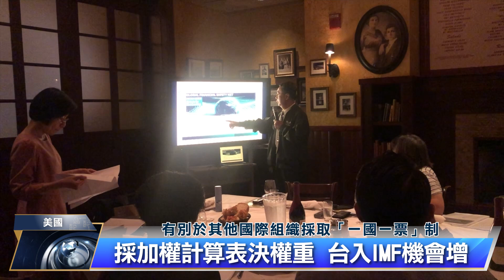台美智庫經濟兵推 金融研訓院籲台加入IMF｜中央社影音新聞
台灣金融研訓院與美國智庫近期進行中國以金融經濟手段、資訊網路圍攻台灣的兵推，日前在華府發表報告，金融研訓院除了倡議台灣加入國際貨幣基金IMF，也進一步建議台美簽署貨幣互換協定，藉此強化台灣金融韌性，以對抗中國經濟金融戰的威脅。